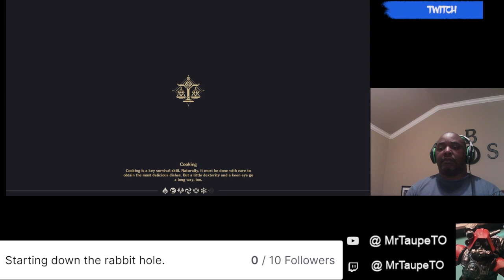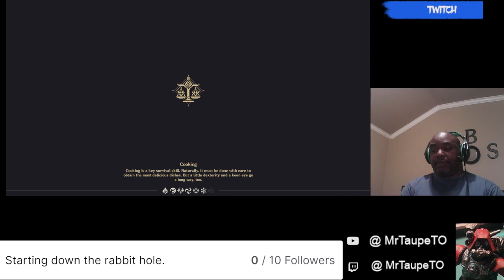MrTaupeTO plays Genshin Impact 9-27-21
Moonlight Merriment questline.
@ MrTaupeTO
Tuesdays and Wednesdays 12pm-2pm CST